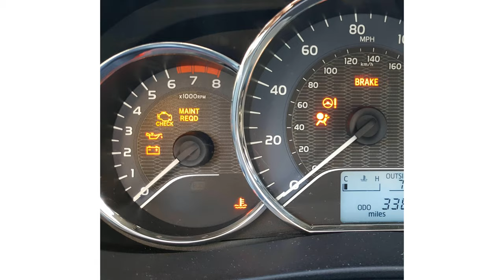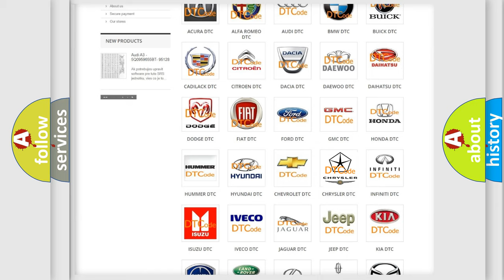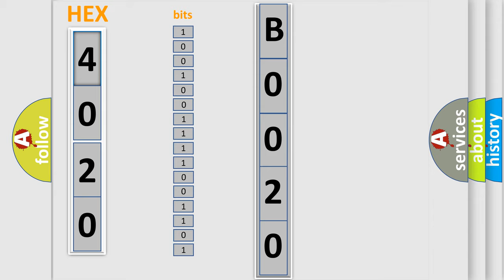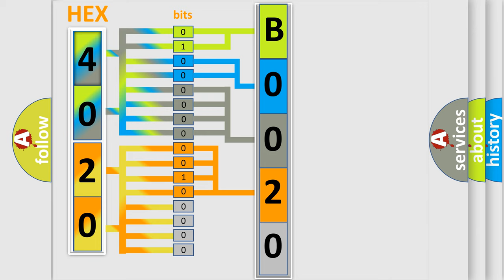DTC Chrysler B0020-12 Short Explanation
Contents:
0:21 Basic DTC analysis according to OBD2 protocol standard.
1:48 Insight into programming
2:58 A diagnostically understandable description of the Diagnostic Trouble Code
3:05 Basic error definition

Make:
Chrysler
Code:
B0020 12
Definition:
No Cluster Bus Message
Cause: